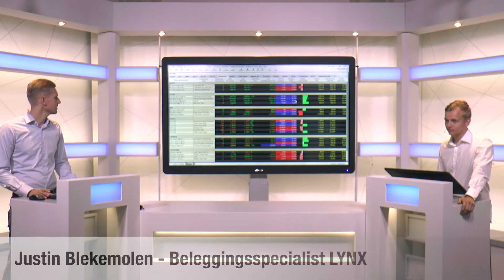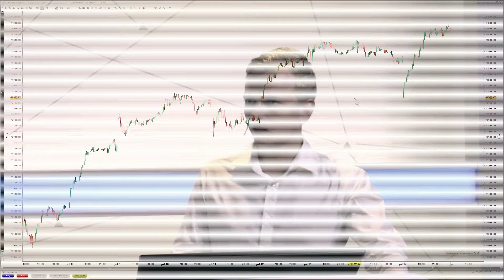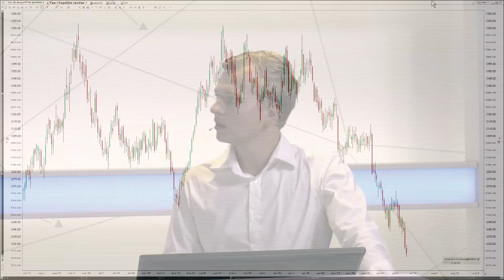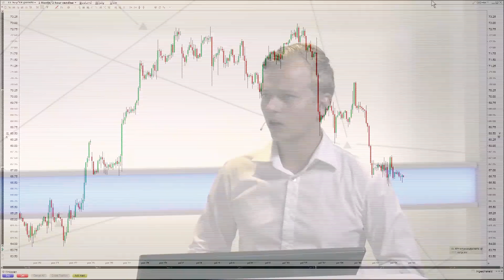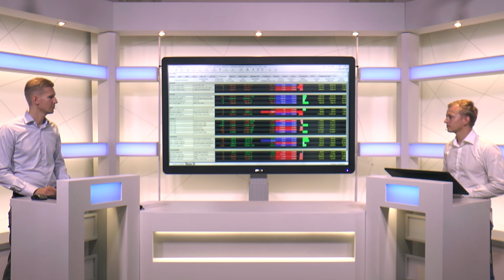Start cijferseizoen goed ontvangen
De aandelenmarkten staan volledig in het teken van de kwartaalcijfers. De zorgen omtrent de handelsoorlog zijn even naar de achtergrond verdwenen. De analisten van Lynx spreken van een goede start van het cijferseizoen. De online broker licht toe.